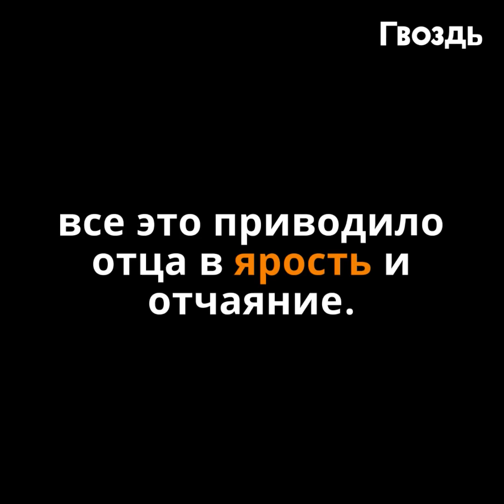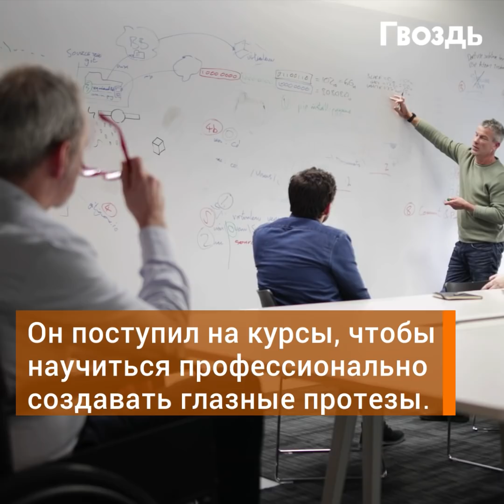Отец поместил кое-что в правый глаз своей дочери и буквально спас ее...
Отец не мог смотреть на страдания дочери и решил, что должен сам ее спасти. Я бы, пожалуй, не рискнул...